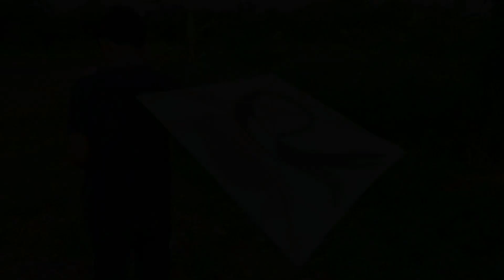Rejeki!!! layangan putusnya pada deket dan benangnya pada panjang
keseruan kejar layangan putus besar, saat kejar layangan besar banyak keseruan yang kami rasakan, keseruan liat kejar layangan besar pada semangat saat liat layangan putus dan mereka ga ada capek nya saat kejar layangan putus padahal saya sendiri kejar mereka capek nya minta ampun...yuk tonton keseruan setiap kegiatan kami yang setiap hari nya kita kerjakan berdasarkan mood kita dadakan...jd apapun yang kita lakukan hanya satu...biar ga lupa bahagia hehehe...
kite
kites
kite flying
patang
kite kite
kites kites
mantap
layang layang putus dikejar anak kecil